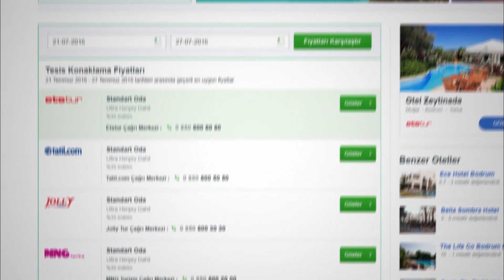Bonjo Club Resort Ayvalık | Neredekal.com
Ayvalık’ta denize sıfır konumda yer alan , Bonjo Club Resort  Ayvalık özel plaj alanına ve iskeleye ev sahipliği yapmaktadır. Plajın yanı sıra bünyesinde açık yüzme havuzu da bulunan otelde ziyaretçiler gün boyu güneşlenme teraslarında güneşin tadını çıkarabilmektedir. Tesis her şey dahil, oda-kahvaltı ya da tam pansiyon gibi farklı konsept seçeneklerinde hizmet verebilmektedir. Otelde tüm yemekler zengin açık büfe olarak servis edilmektedir.

Bonjo Club Resort Ayvalık’ın konaklama birimleri özel banyolu ve klimalıdır. Banyolar havlular, saç kurutma makinesi ve banyo malzemeleriyle donatılmıştır. Mini bar, balkon, uydu TV ve eşya dolabı diğer standart oda özelliklerindendir. Çocuklu ailelerin de gönül rahatlığıyla konaklayabileceğini tesiste su kaydırakları, çocuk oyun alanları, çocuk kulübü ve havuzu bulunmaktadır. Tesiste canlı müzikler, eğlenceler ve çeşitli animasyonlar ile konuklar eğlenceli bir tatil geçirmektedir. Otel hakkında daha detaylı bilgi için sayfasını ziyaret edebilirsiniz.

Washington Hotel Ayvalık ile iyi tatiller.

Video hakkında kısa ipuçları:
00:00 Bonjo Club Resort Ayvalık’ın drone ile çekilmiş denizden tesise doğru yaklaşan görünümü.
00:07 Bonjo Club Resort Ayvalık’ın havuzunun ve tesisin dışarıdan genel görünümü.
00:21 Bonjo Club Resort Ayvalık’ın resepsiyon ve lobi görünümü.
00:28 Bonjo Club Resort Ayvalık'ın  odalarının detaylı görünümü.
00:48 Bonjo Club Resort Ayvalık'ın park ve havuz görünümü.
1:03  Bonjo Club Resort Ayvalık'ın restoran görünümü.
1:09  Bonjo Club Resort Ayvalık' ın genel görünümü.

Neredekal.com ekibi.